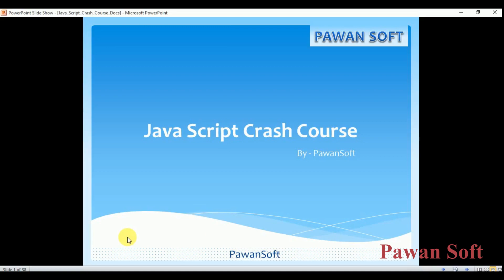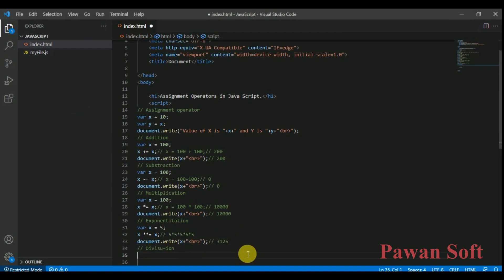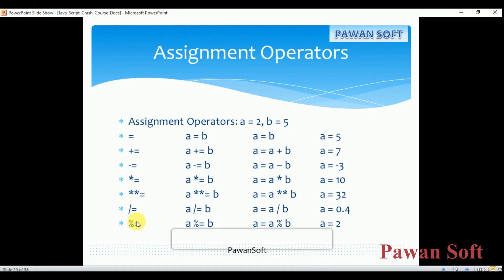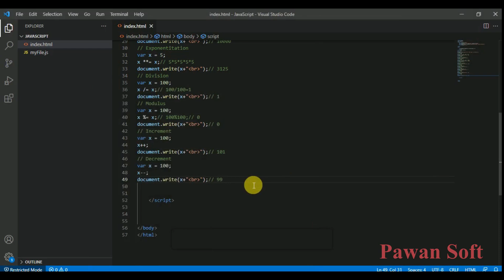JavaScript-13 | Assignment Operators | Types | Exponentiation | Step By Step | Pawan Soft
this video is tell about what is assignment operators and it's types step by step.